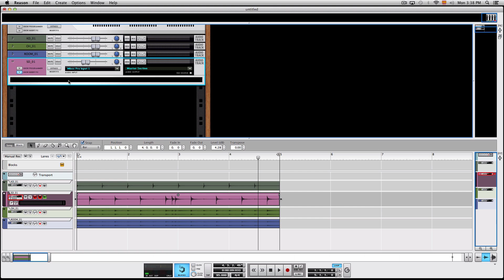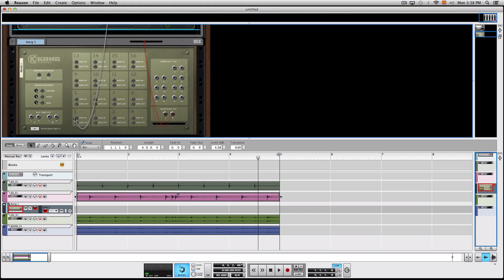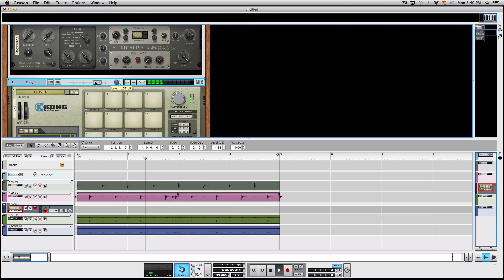Propellerhead Reason 7 Tutorial - Create a Drum Trigger in Reason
In this video, Max goes through a simple setup to replace drum sounds from an audio track.

Propellerhead Reason 7 Tutorial